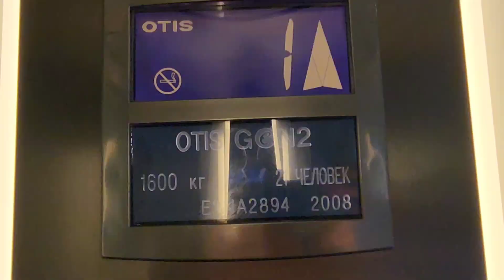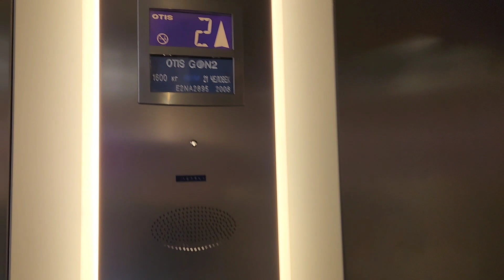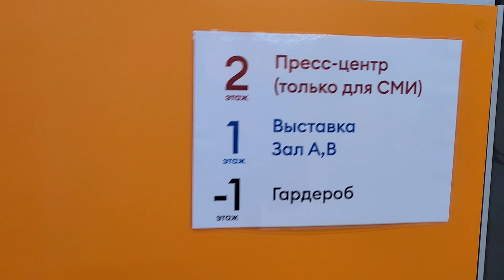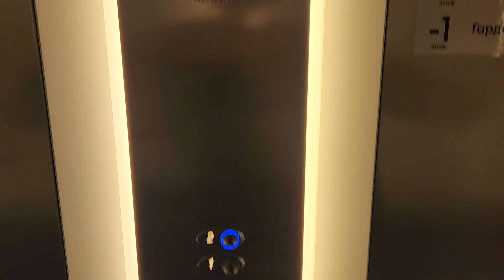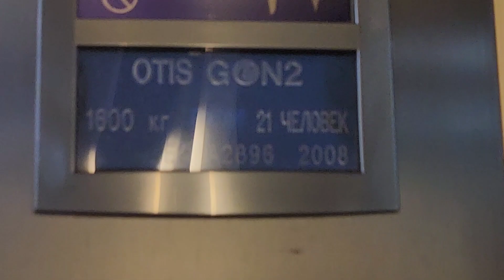4 панорамных лифта OTIS Gen2 2008 г. @ Павильон 75 (ВДНХ)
Информация о лифтах:
Бренд: OTIS
Модель: Gen2
Страна: Франция
Год: 2008
Серийные номера: E2NA2894, E2NA2895, E2NA2896, E2NA2897
Скорость: 1 м/с
Г/П: 1600 кг